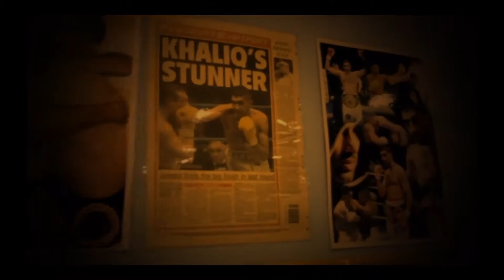Jawaid Khaliq MBE | Boxing Mitt Drills Online DVD | Fighter Training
Jawaid Khaliq MBE is the 7x former IBO Welterweight Champion of the World. In this Online DVD by Fighter Training, Jawaid teaches over 30 focus mitt combos to help you to improve hand speed and coordination.